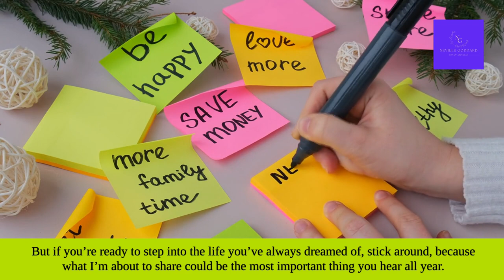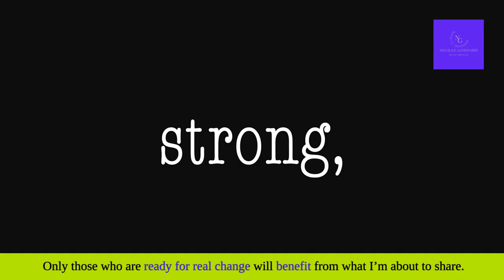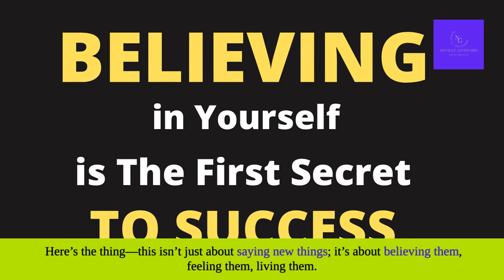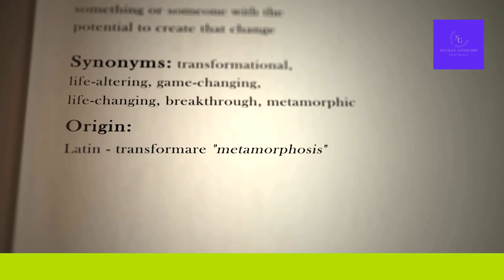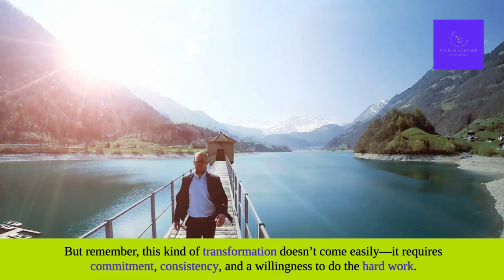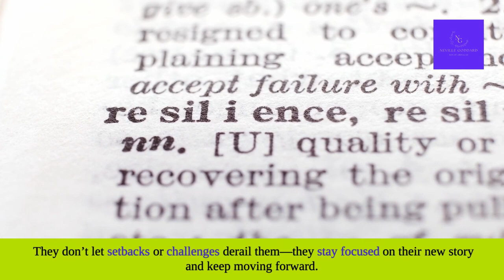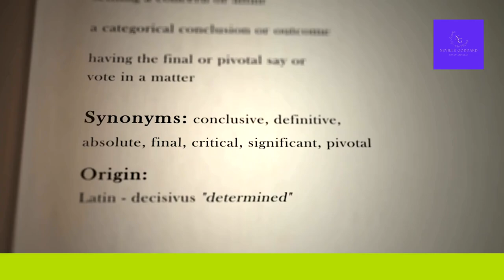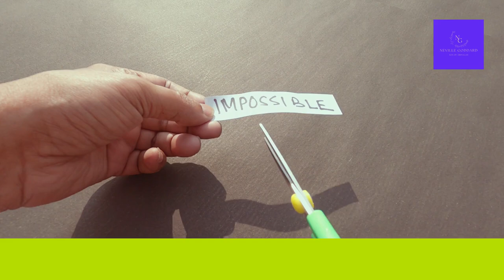How to Stop Telling the Old Story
If you'd like to support hte channel by buying us a coffee ☕️

🚨 Are you tired of living the same old story and not seeing the results you want? It’s time for a complete rewrite! 🚨

In this powerful video, we dive deep into the psychology behind why you're stuck in your old life narrative and reveal the secret to breaking free. Using Neville Goddard’s teachings and cutting-edge mindset strategies, we'll show you how to stop telling that outdated story and start manifesting the life you've always dreamed of.

💥 In this video, you’ll learn:

Why your old story is sabotaging your success
How to reprogram your subconscious mind for a new reality
The importance of living in the end and how to embody your desires now
Why most people will never break free—and how you can
The exact steps our high-end clients use to transform their lives
This isn’t just another motivational talk—this is the blueprint for creating a powerful mindset shift that will change your life. Are you ready to step into your new story? Watch now and start manifesting your new reality today!

🔗 Ready to dive deeper? Book a personalized consultation with us—details in the description.